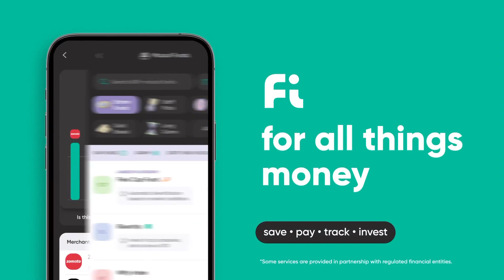Fi Bank - Music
First of 2023 ✨

Client - @bankonfi
Produced By - @eo2_exp
Written By - @girishnarayandass & @anuyeah
Directed By - @girishnarayandass
Featuring - @suryamittla @rohanmehta
Casting - @bribewithtalentcasting
Team - @paragchadha @ritikaawle @just_improvising